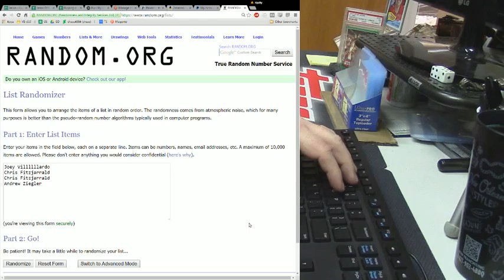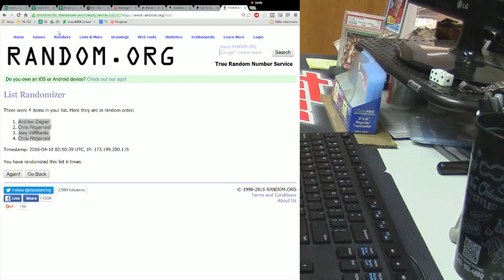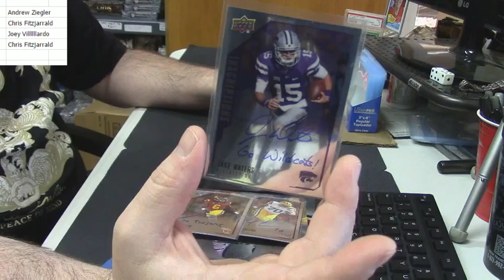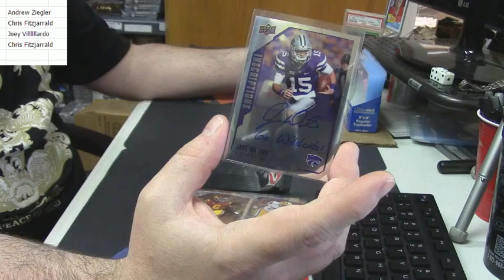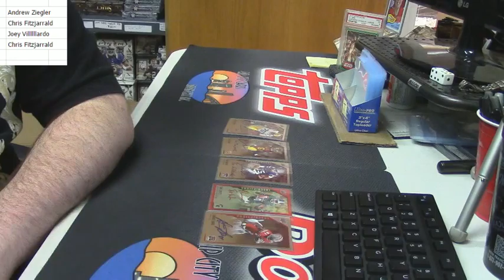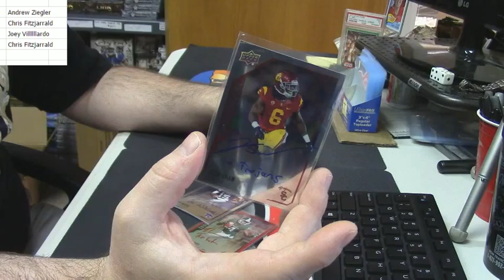2015 Upper Deck Inscriptions Hit Draft 2